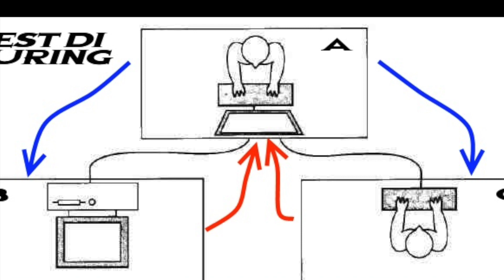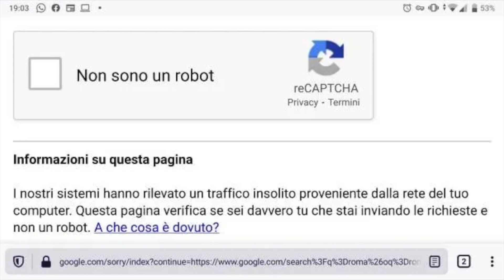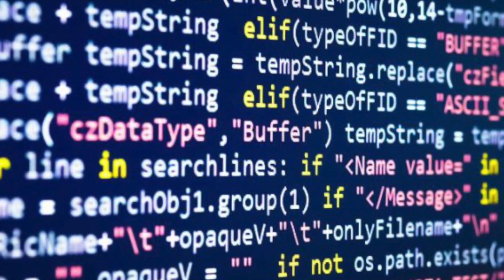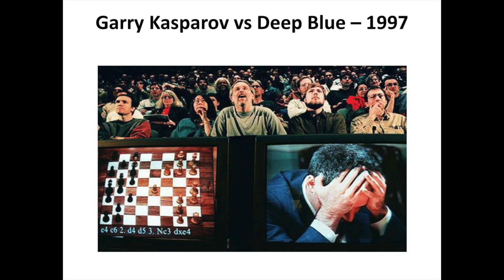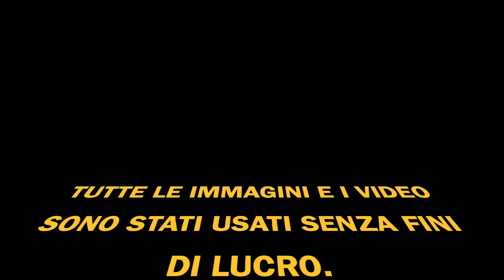Questione di CAPTCHA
Video sulle IA (AI eng) analisi e curiostità.
Video adatto a tutte le età